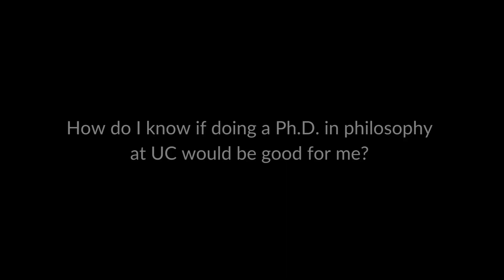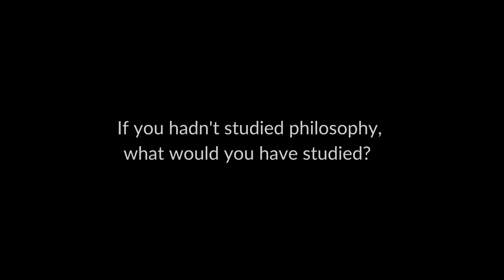Tony Chemero, Professor of Philosophy and Psychology, University of Cincinnati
Tony Chemero is a Professor of Philosophy and Psychology at the University of Cincinnati.